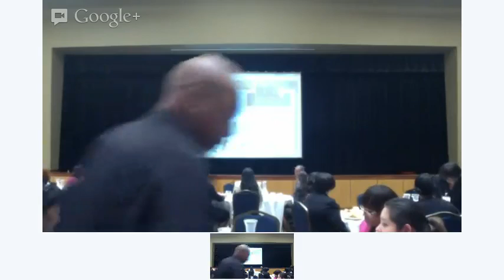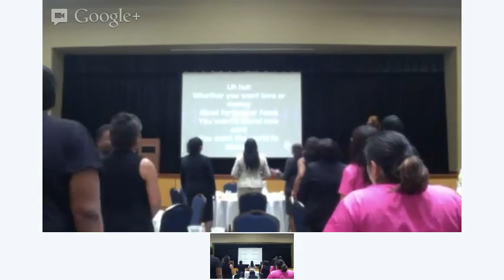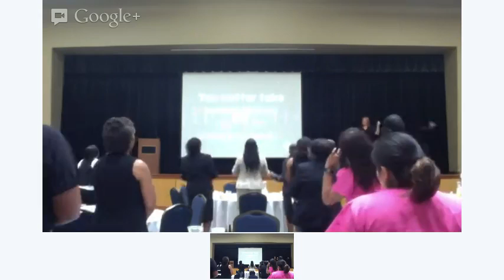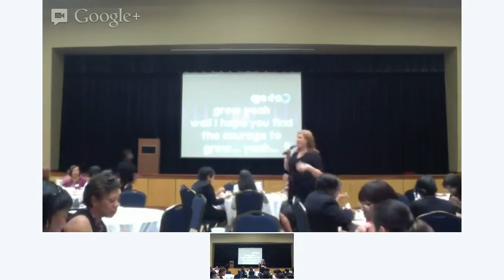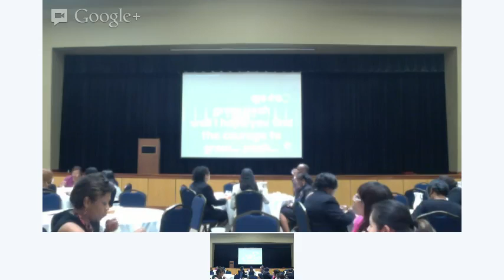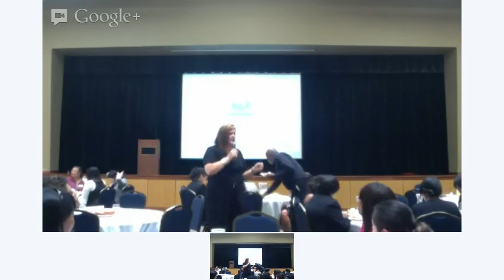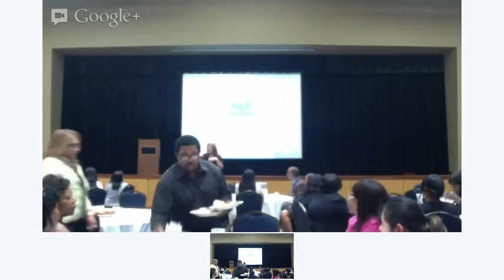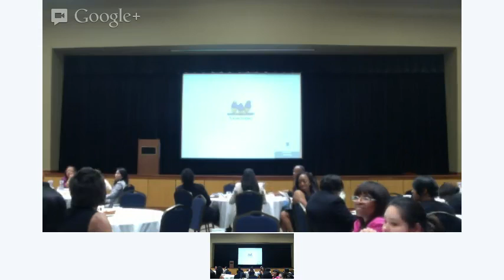GSW Chamber of Commerce 200 Women in Black Conference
If you are interested in a free consultation for web design, seo, social media marketing or crm solution please complete the following form or click here for a free 15 day trial of the Mothernode CRM solution

GSW Black Chamber of Commerce, 200 Women in Black Conference. Keynote Speaker Jennifer Bagley delivered a motivational event teaching the attendees the power of "The Courage to Grow.!" 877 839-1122 ext 305